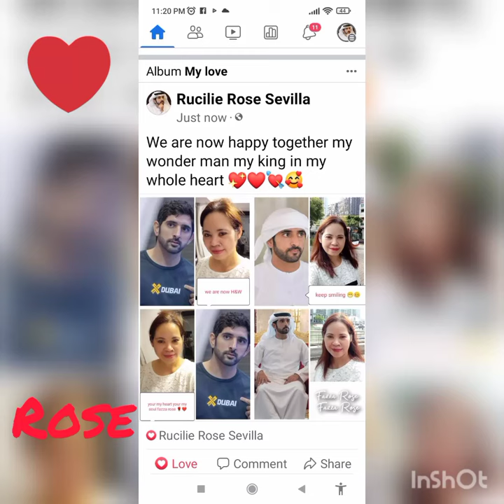keep smiling it's my beautiful day#im rosé with fazza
I have read comments before, write ✍️ I am like a wrestler, don't try other wise I throw you outside the reng 😜😊😂😁✌️